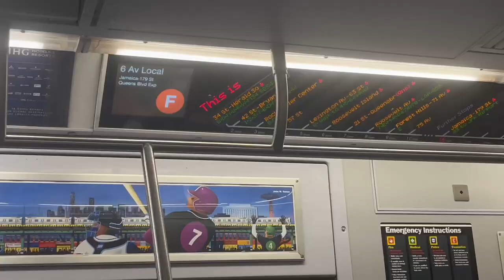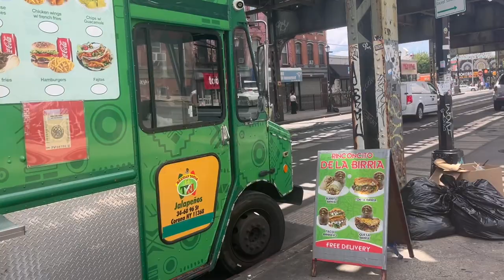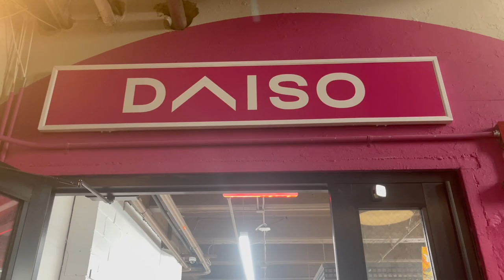Brooklyn Summer Weekend Vlog!!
Welcome back loves! In this video I take you along with me on some highlights of a typical summer weekend spent in Brooklyn! Highlights include thrifting, a semi-eventful hot girl walk, venturing to industry city, and ALMOST buying a baby bearded dragon.

⇢ Q: where do you live? NYC (originally from California)

⇢ Q: how do you edit your videos? editing by me in imovie graphics by me hehe

❤️ current sub count: 50! Thank you!!!❤️ (halfway there, lets hit 100!!)